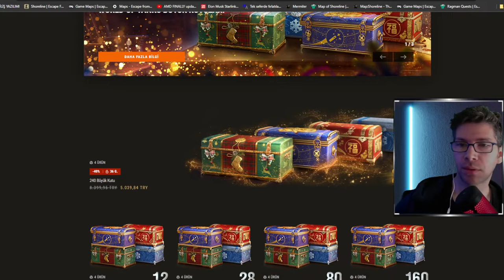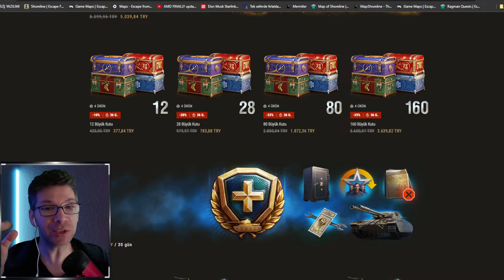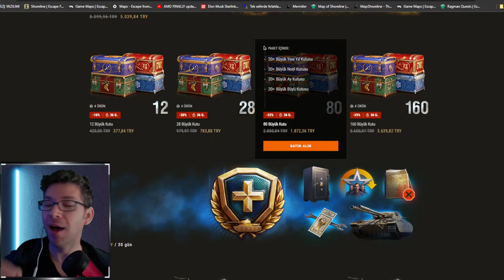HANGİ YILBAŞI KUTU PAKETNİ ALMALIYIZ ? - World of Tanks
World of tanks pazarlama anlamın çokbaşarılı bir oyun 2024 yılındaki kutu sayıları neden 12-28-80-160 neden daha düz 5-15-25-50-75 gibi rakamlar değil bu nu anlattığım bir video